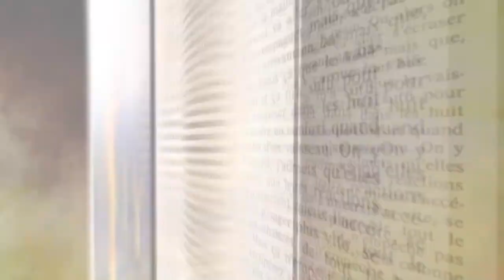The Key by Simon Toyne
Hunted. Hounded. Haunted.

She is the most important person in the world. She is The Key.

New from Simon Toyne, the international bestselling author of Sanctus, comes the gripping sequel. Available wherever books are sold June 19, 2012.